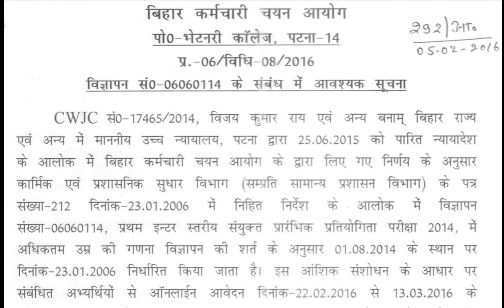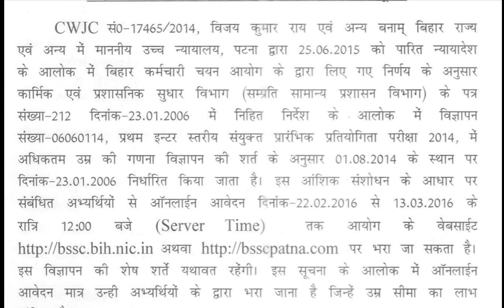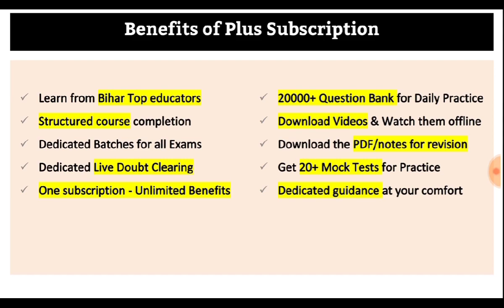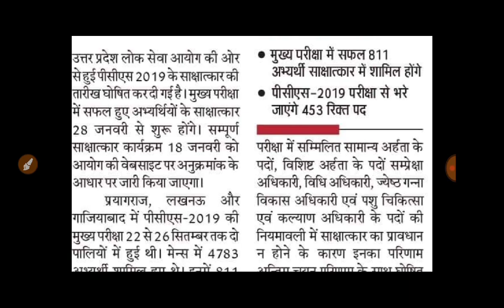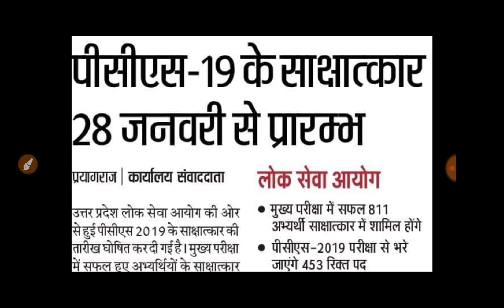bssc_interlevel_mains। BSSC INTER LEVEL MAINS। उम्र सीमा ऑफिशियल UPDATE। UPPSC INTERVIEW 2019।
Unacademy पर Bihar Daroga  Preparation start करें

1000+ Free Live classes और 100+ Free Mock Tests, Quizzes for BPSC, SI, Daroga जैसे सभी परीक्षाओं के लिए आज ही join करें 'Free Plan' -

Use code 'BIHARPSC10' to unlock 'Free Plan